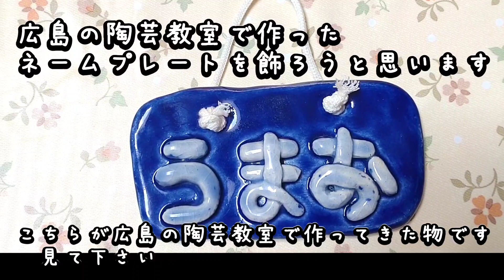【陶芸教室】第９４話 陶芸教室で作った愛犬うまおちゃんの手作りネームプレート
広島に帰った時に陶芸教室で作った愛犬うまおちゃんのネームプレートを飾りました。２回目の陶芸教室で作ったネームプレートです。次に帰る時はドリアンちゃんのネームプレートも作ってあげたいです。そんな様子を見てくださいね。